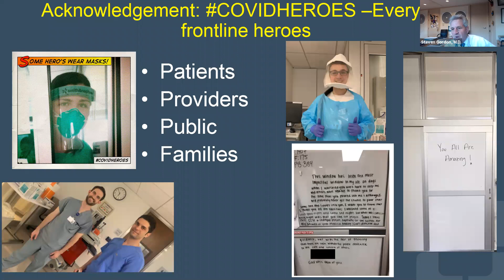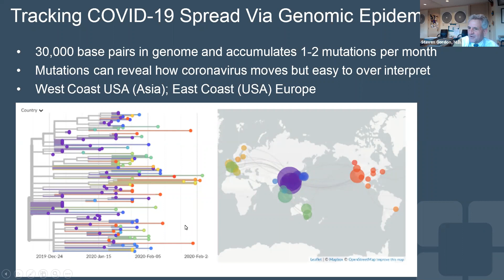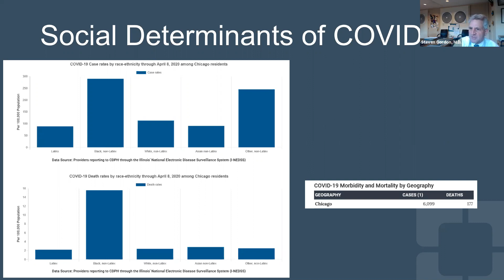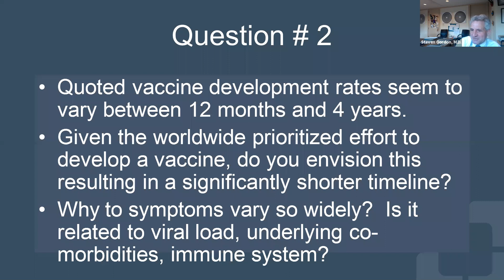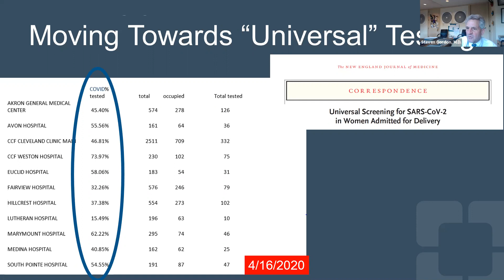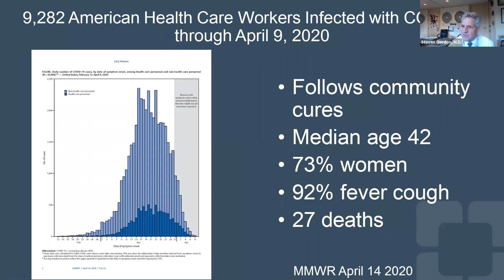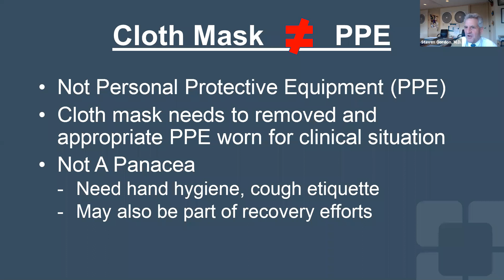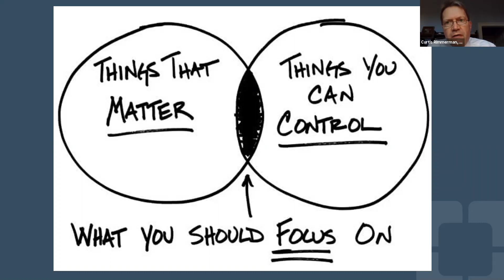Episode 1 | Leading and Communicating Transparently During a Crisis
Presented by Steven Gordon, MD, Department Chairman, Infectious Disease, Cleveland Clinic
Hosted by Curtis Rimmerman, MD, Chairman, International Operation, Cleveland Clinic